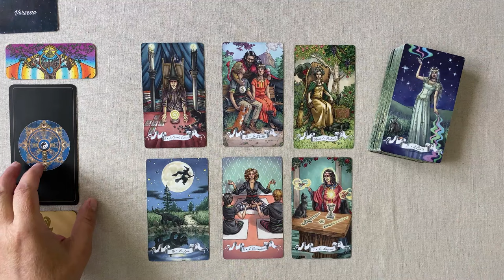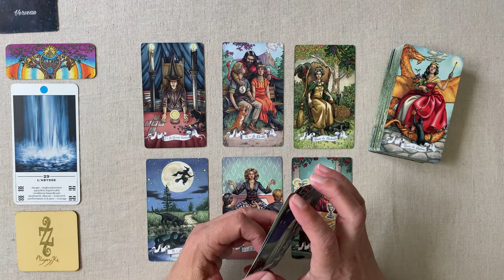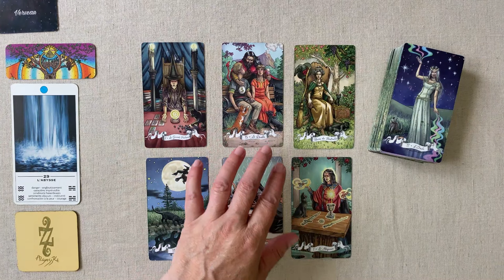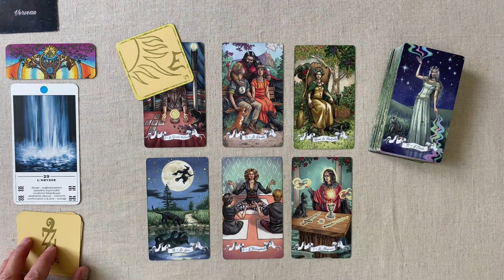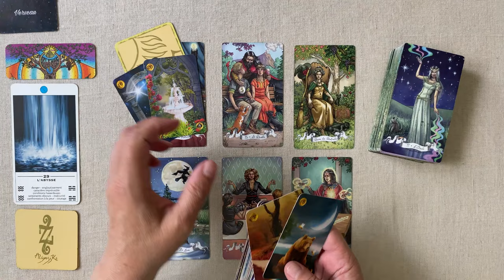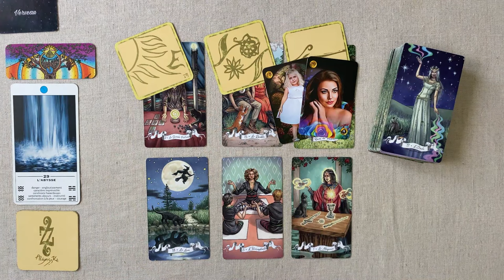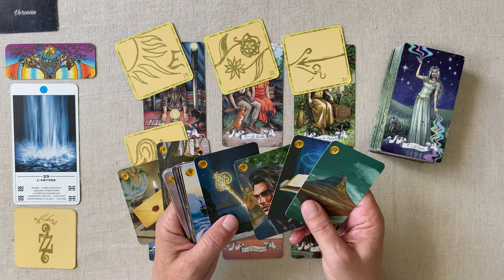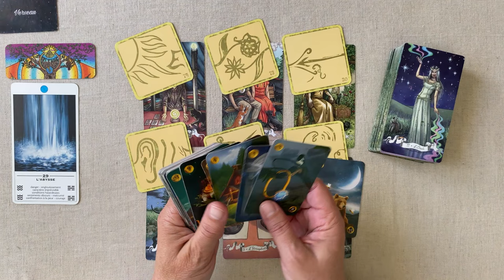VERSEAU SEMAINE DU 8 AU 14 JUILLET 2024 JOUR PAR JOUR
VERSEAU Horoscope - SEMAINE DU  8 AU 14 JUILLET  2024 FAMILLE - TRAVAIL - FINANCES